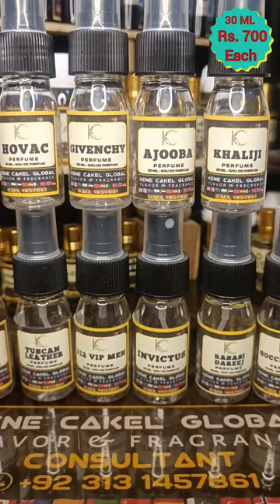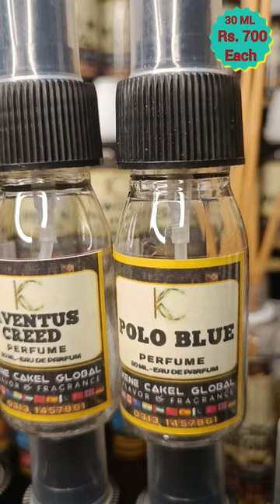Long Lasting Perfumes of Famous Brands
Welcome...

E-Shop (Kene Cakel Global) ISB-PK
Online Solution For Perfumery

Please mention your

Name :
City/Country :
Business Name :

to better understand your Questions & Requests.

My Introduction Video in (English)

Social Media Links to better understand our working